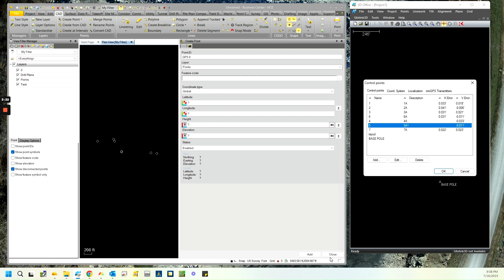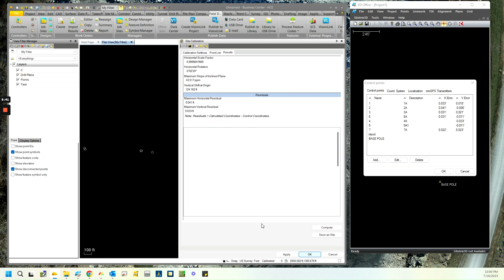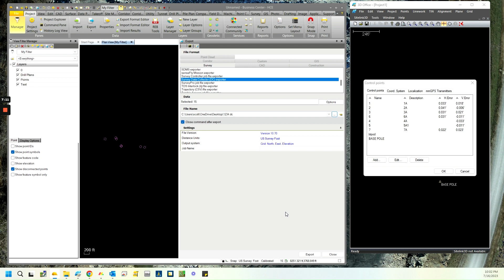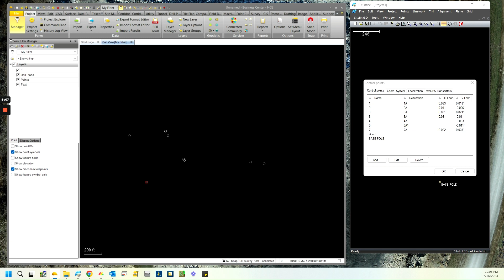Converting Topcon .GC3 File to a Trimble .CAL File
Overview of how to convert a Topcon Localization, .GC3 to a Trimble Calibration, .CAL for use with Trimble Machine Control.